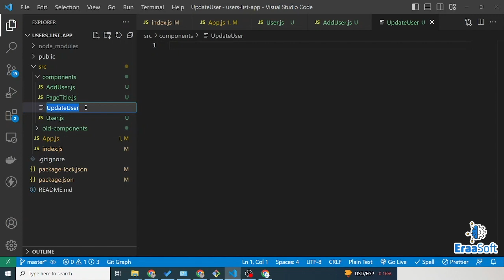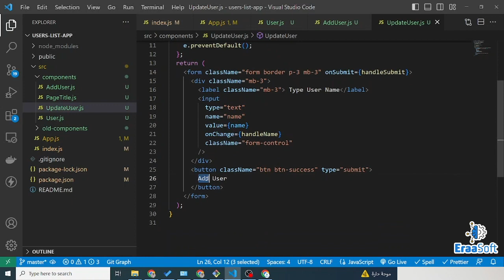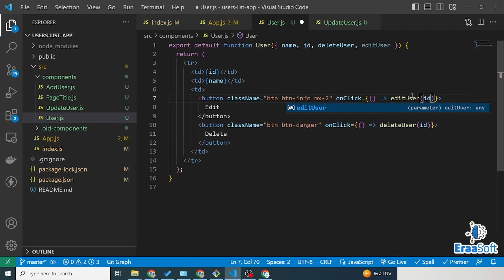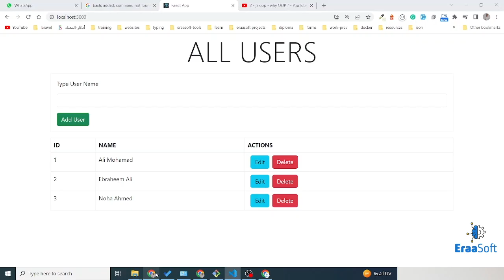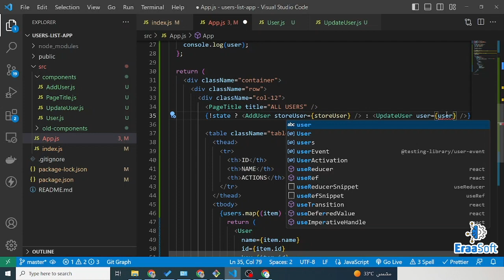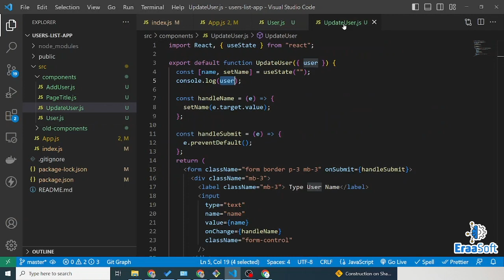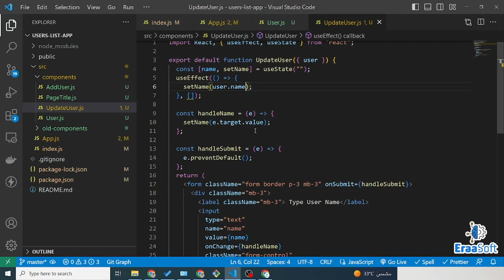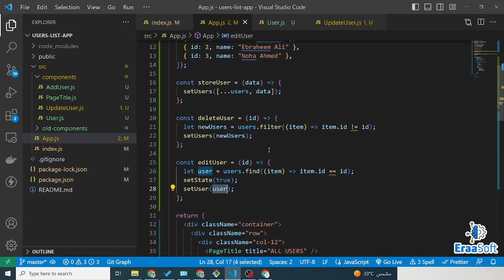6 - react project - edit user